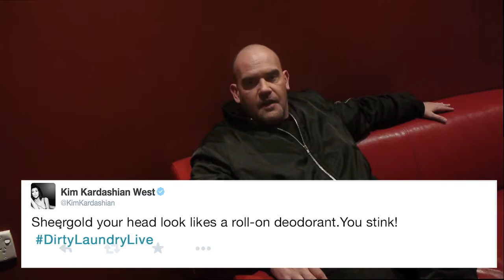Cast reflections on Twitter | Season 2 Dirty Laundry Live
Positive twitter affirmations.